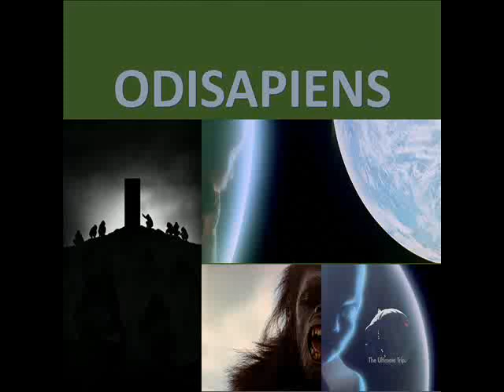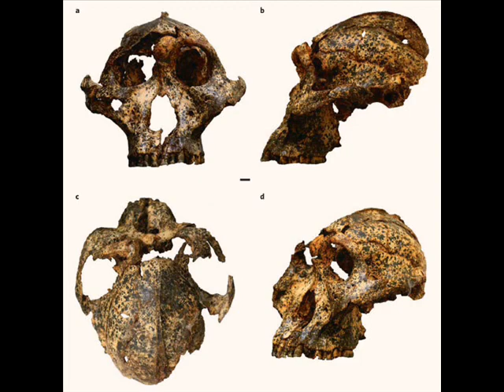EL PARANTHROPUS Y EL ANTROPOMORFISMO CLIMÁTICO (SUDAFRICA 2 MILLONES DE AÑOS)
El cambio climático y el estrés dietético cambiaron la estatura y la fisonomía del PARANTHROPUS ROBUSTUS, una antigua raza humana extinta ¿un plan combinado de geoingeniería y biotecnología alimentaria podrá conseguir el mismo resultado?